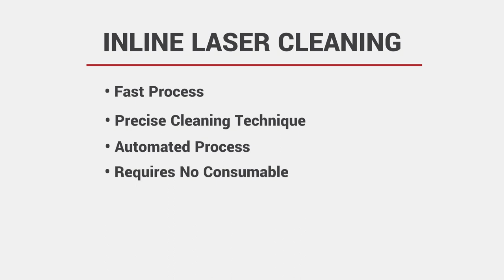Inline Laser Cleaning | On-the-fly Laser Cleaning Demonstration | Laserax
Inline laser cleaning has been perfected to an art at Laserax. Our laser technology experts have developped a unique adaptative laser cleaning technology.

Laserax adaptative inline laser cleaning requires the dynamic adjustment of laser parameters to moving parts.

Not only are the laser parameters adjusted to the shape of the parts as they pass by on a conveyor it also takes into account any change in the speed of the conveyor.

The laser system, demonstrated here, removes rust from a steel angle. It removes paint from aluminum profiles of varying shapes.

There are no limits to the patterns Laserax's adaptative laser cleaning system can do on a painted surface.

Laserax's Inline laser cleaning solutions are fast, precise, automatic, they require no consumables and they have little impact on the substrate.

Learn more on our laser marking & traceability, laser cleaning and safety standards blog